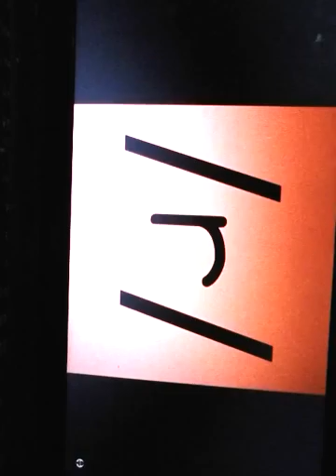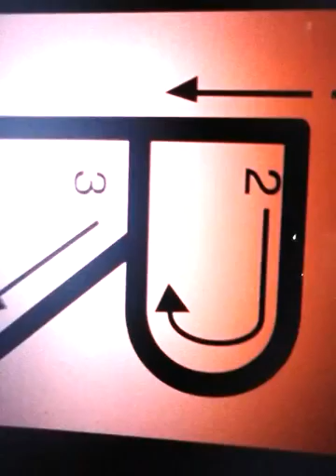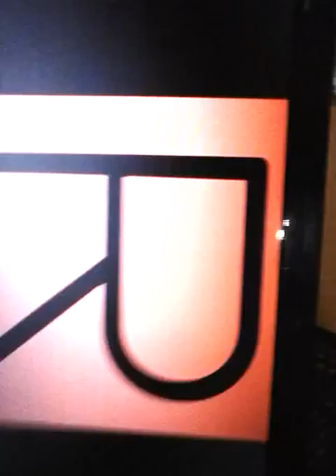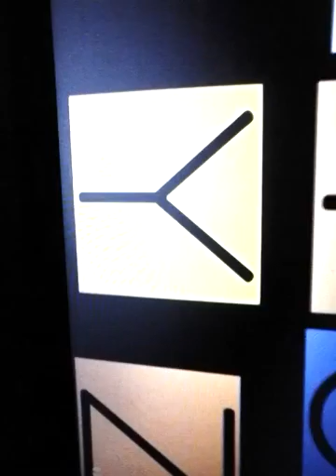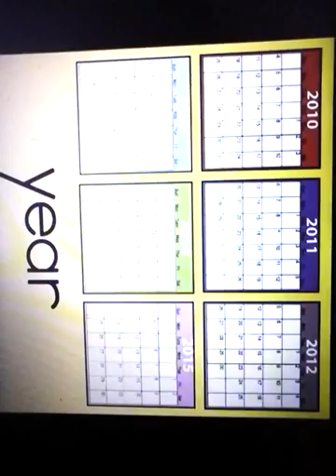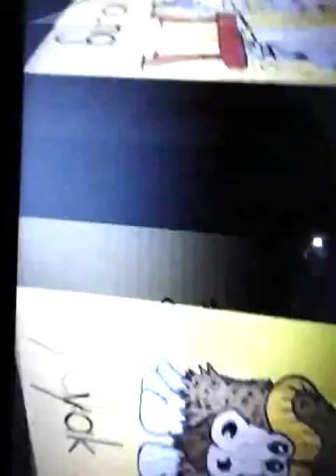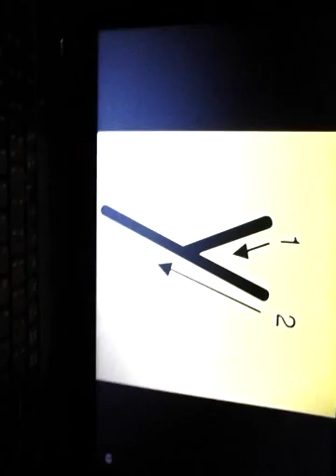Letter r and y song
Ijc